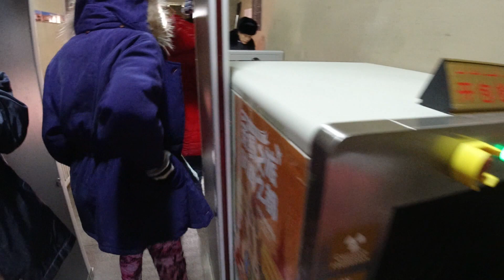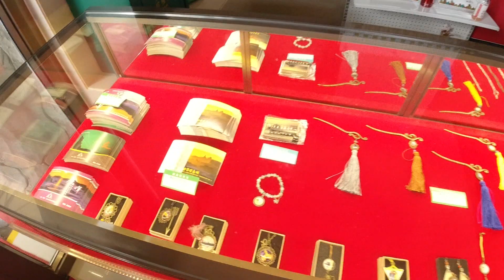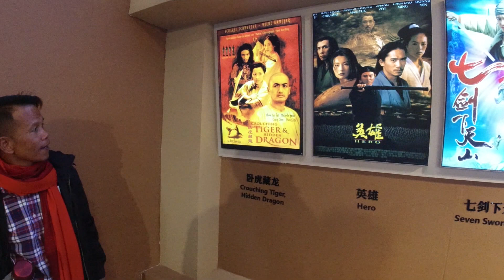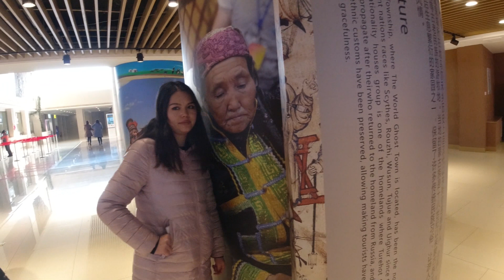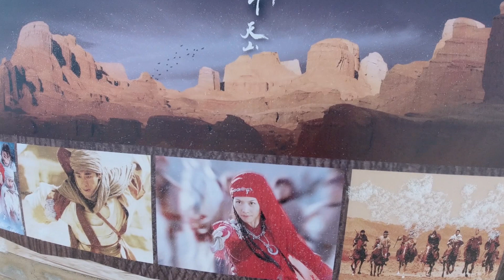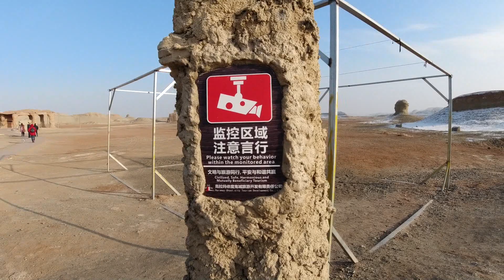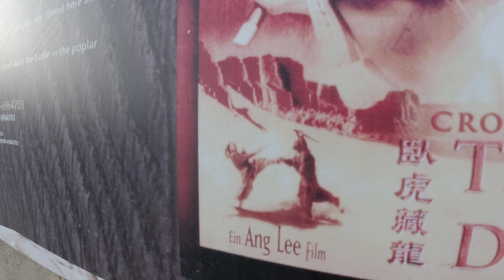เมือง ถ่ายหนัง เมืองผี Ghost Town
เมือง Ghost Town เป็นเมือง ที่ลมตะวันออกและตะวันตกมาเจอกัน ทำให้เกิดเสียงโหยหวน และ ใต้พื้นพิภพแห่งนี้ ก็คือแหล่งน้ำมันดิ ของประเทศจีน ทางธรณีวิทยา ยังเป็นพื้นที่ ขุดค้นพบซาก ไดโนเสาร์ ทั้งยังเป็นแหล่งท่องเที่ยว ทางประวัติศาสตร์ และวิทยาศาสตร์ ในที่เดียวกัน